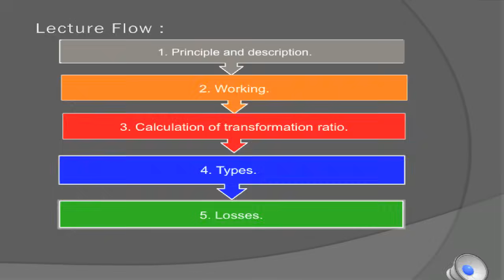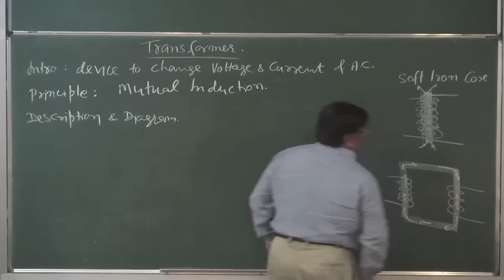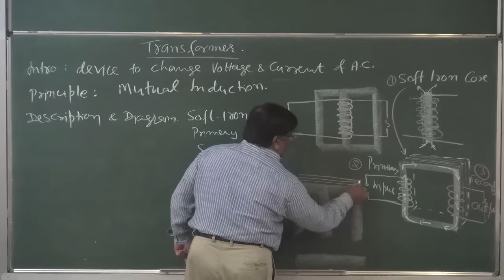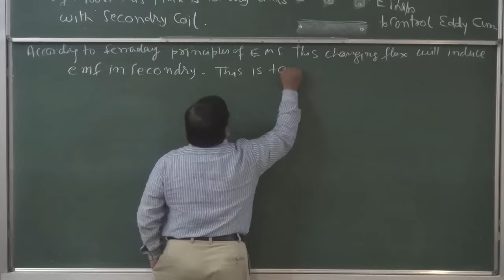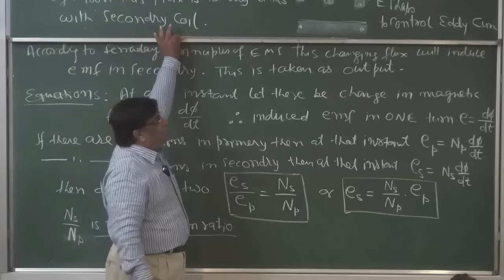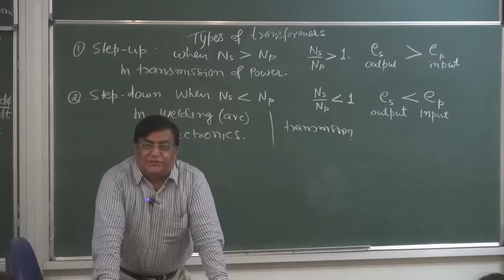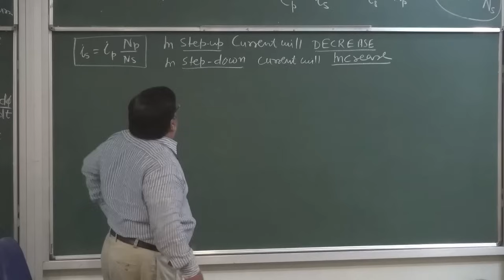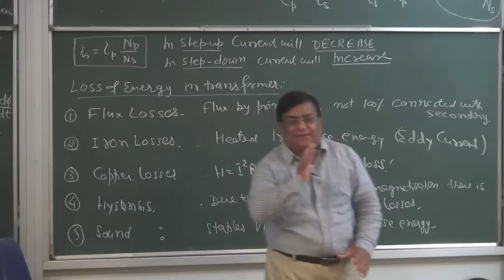XII-7-11 Transformer part 1 (2016) Pradeep Kshetrapal Physics channel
Physics, Class:XII   Chapter:Alternating current    Topic:Transformer     Classroom lecture by Pradeep Kshetrapal. Language : English mixed with Hindi.